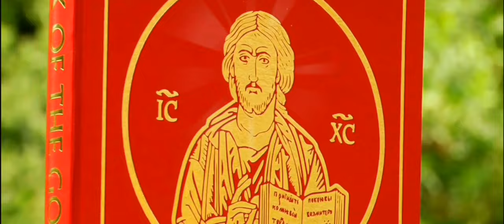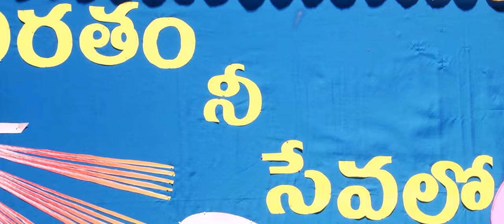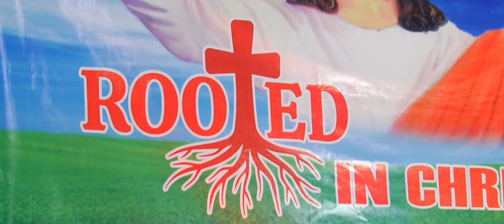DSS Sisters (Final Profession - Kurnool).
Final Proffesion of DSS Sisters l 5 Aug 2022

Graced by Rev.mother.Emestina DSS (Mother-General), Rev.SR.Silpa DSS (provincial-superior).